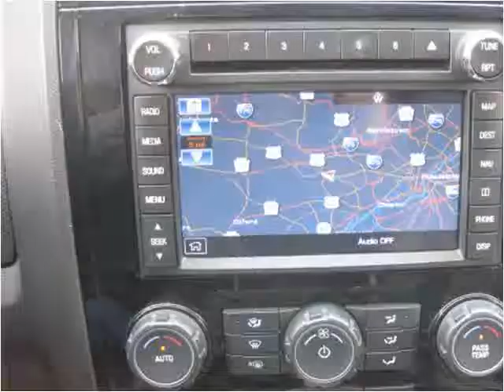2011 Ford Escape Used Cars West Chester PA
This 2011 Ford Escape is available from Landmark Auto Sales.